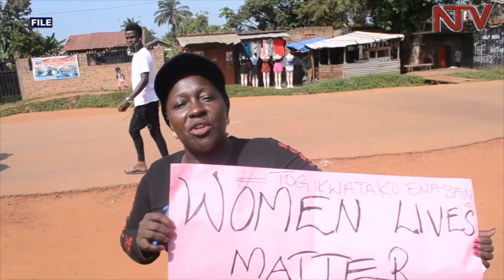Murder Charges dropped: So who killed women in Entebbe?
The acquittal of three people accused of the murder of two women in the infamous Entebbe murders, has brought into question the police’s commitment and capacity to investigate serious crimes to their conclusion.
OnThursday, while delivering his ruling on the case Justice Wilson Kwesiga of the High Court noted that police had done a bad job in investigating the case and this has left many wondering if the cases will ever be conclusively investigated.